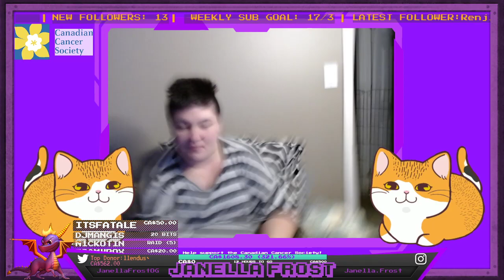Spyro Streamathon for Cancer Day 3! Come and help the Canadian Cancer Society! (Part 1/2)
This is the full Twitch VoD for my Spyro Streamathon for the Canadian Cancer Society, which spanned 3 days and approx. 29 hours! We raised a total of 1648.30, and 100% completed all 3 games on the Reignited Trilogy!